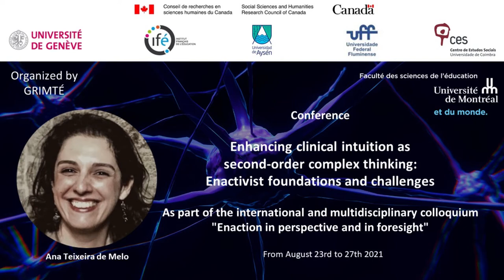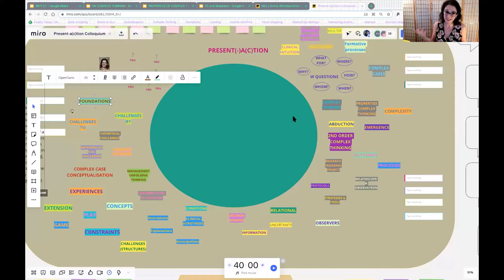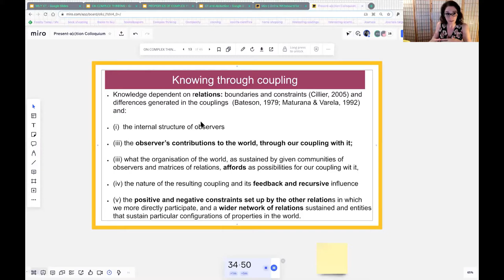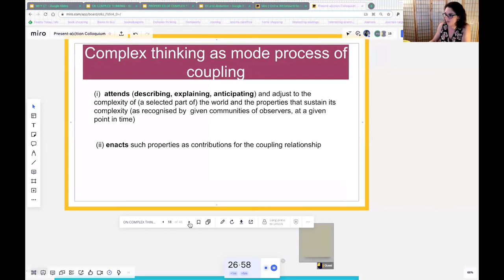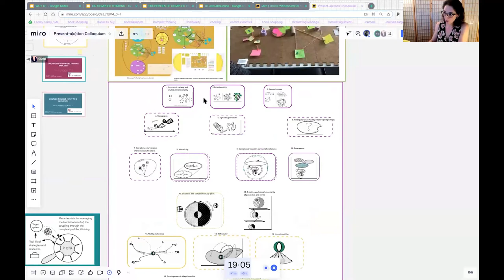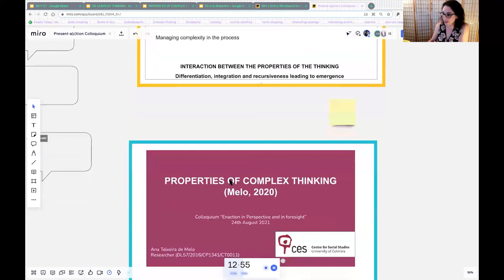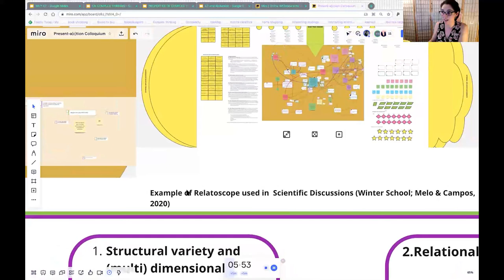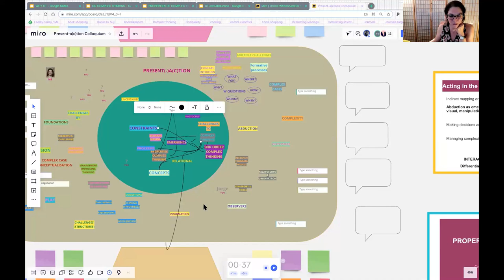Ana Teixeira de Melo (EN) - Enhancing clinical intuition as second-order complex thinking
Ana Teixeira de Melo
Enhancing clinical intuition as second-order complex thinking: Enactivist foundations and challenges
Colloquium Enaction in perspective and in foresight

In this paper, we approach the notion of clinical intuition from a complex thinking perspective, as second-order or emergent complex thinking. This proposal is based on a recent conceptualisation of complex thinking, with foundations in an enactive view of cognition and a relational worldview. We will discuss the theoretical, methodological and pragmatic challenges posed to and by a research program focused on the development of a process of complex case conceptualisation aimed at supporting family support practitioners dealing with complex cases. This research involves the design and evaluation of protocols and strategies to help practitioners enact core organisational properties of the complexity in living and human social systems, at the level of their own thinking, to manage its unfolding, and their experiences, as contributions to the coupling process. Under given conditions, new (relational) information (differences) may emerge, through the coupling process, in the form of clinical hypotheses (descriptions, explanations, anticipations) which may guide decision-making and the management of the change processes in conditions of significant uncertainty and limited information.